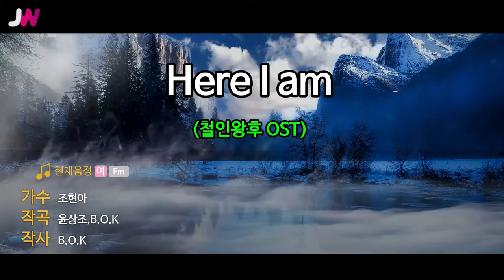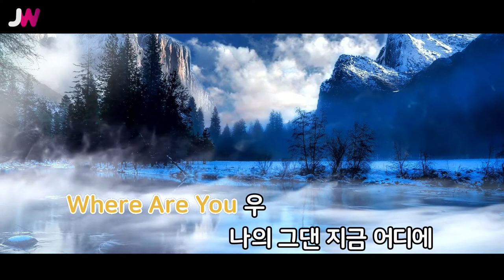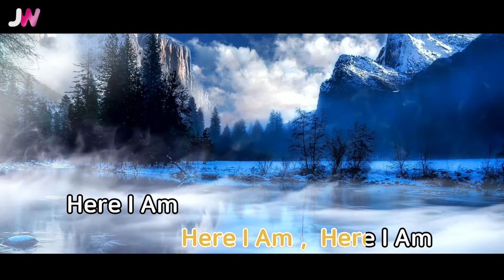[JW노래방] Here I am(철인왕후 OST) / 조현아 / JW Karaoke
번호 - 50518
제목 - Here I am(철인왕후 OST)
가수 - 조현아